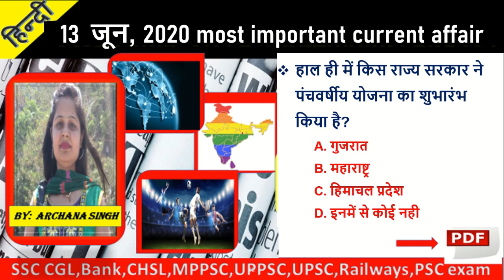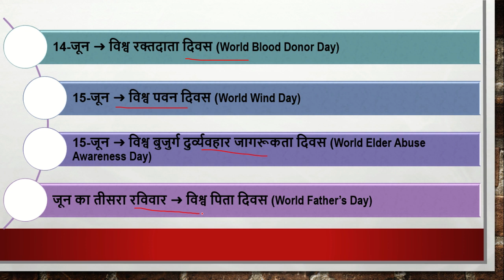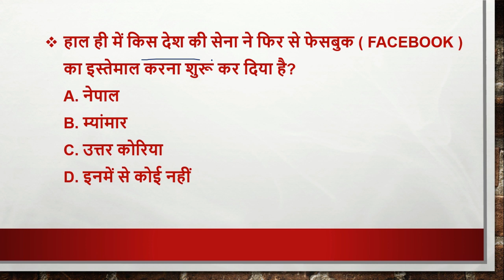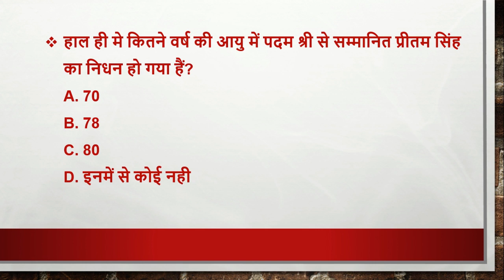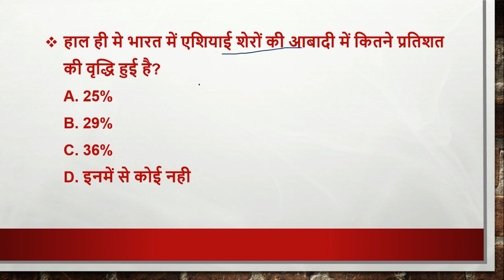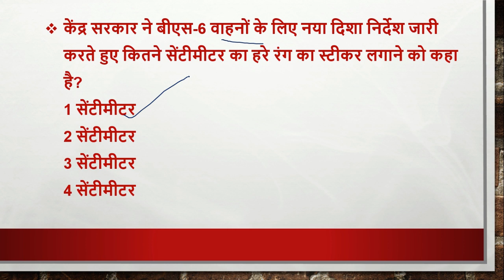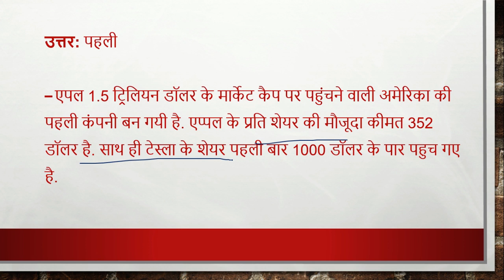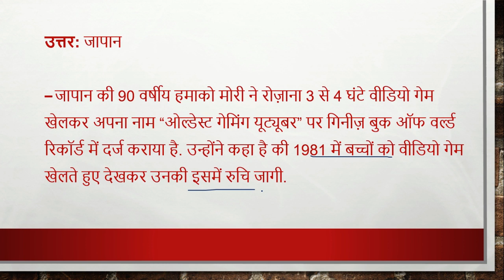13 june, 2020 | Daily Current Affairs | Today Current Affairs CurrentAffairs2020|upsc|uppsc|mppsc